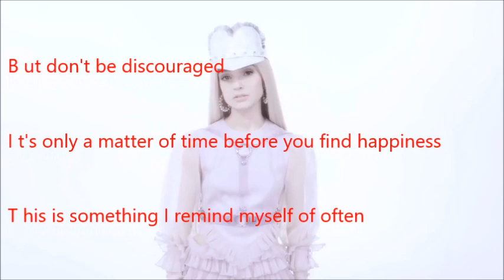Poppy's message to Mars Argo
Poppy released this video less than 2 months after Mars Argo decided to sue her and Titanic Sinclair.
Titanic directs all Poppy's videos.